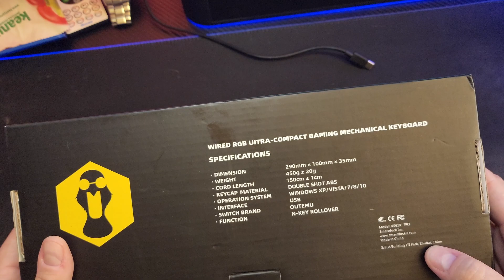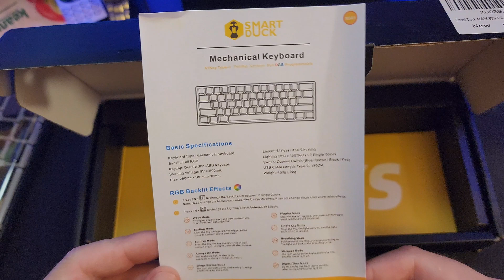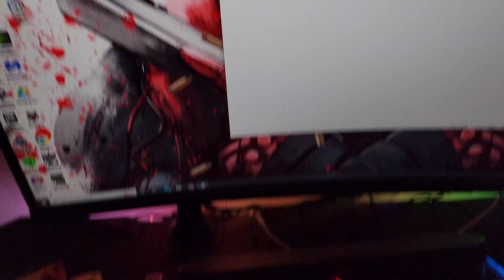SmartDuck XS61K PRO.. The best budget 60% keyboard out there. UNDER $40!!!!!!!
The Smartduck XS61K PRO is in my onion the best 60% keyboard you can get for under $40. It's hot swappable and comes with pudding caps already.

Smartduck XS61K PRO

Song in the intro is
Easy Go
Grandtheft, Delaney Jane